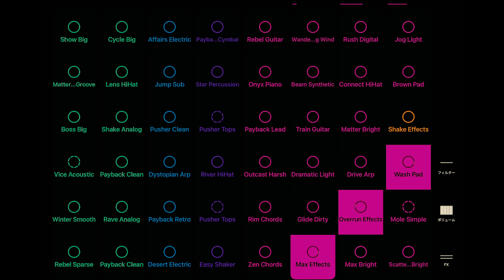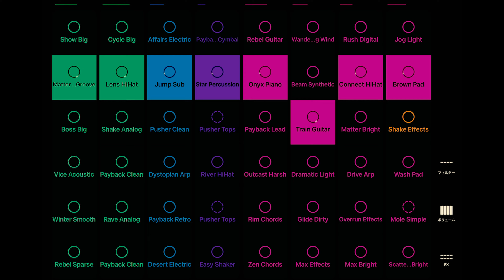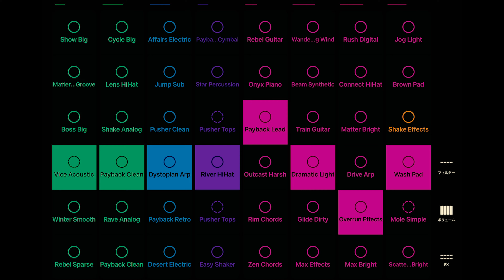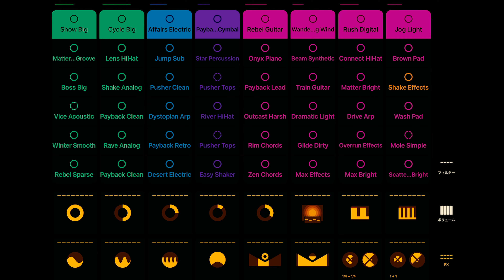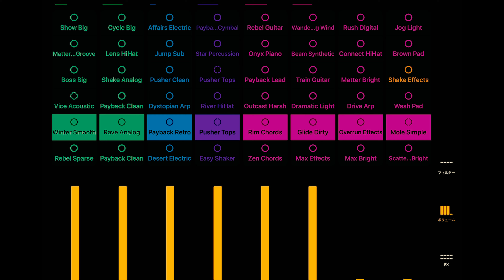NIGHT RIDER - Logic RockStar Official Music Video -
He is a multimedia artist who handles everything from "Logic RockStar" illustrations to music video production and composition. He has taken on various challenges due to his curiosity, despite his mental disabilities.
Their career in music activity is still short. He started to compose in earnest in 2019, 430 songs have been made so far, and 166 music videos have been registered on the famous subscription distribution site and the United States for Apple Music. And in Japan & USA, music videos have played on the TOP 10 chart-in multiple times.